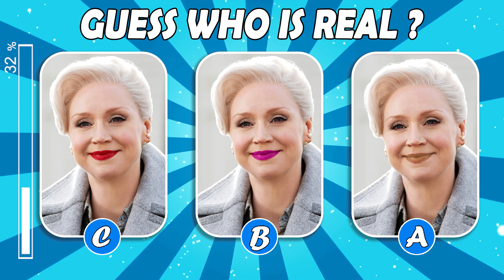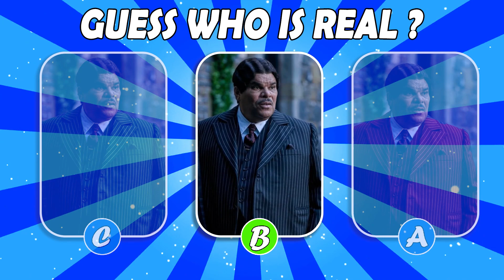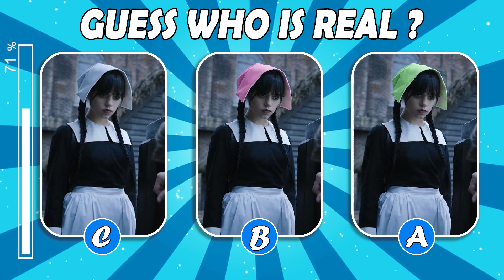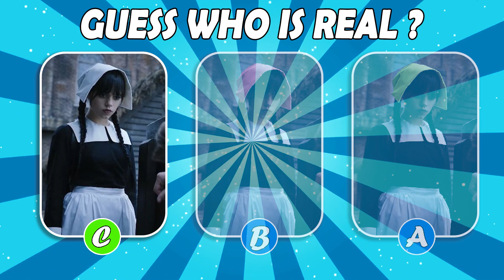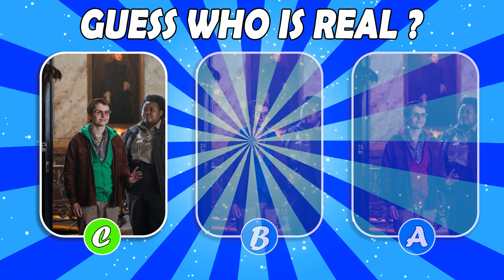Wednesday Quiz | Guess The Real WEDNESDAY CHARACTERS - Part 2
Guess The Real WEDNESDAY CHARACTERS - Part 1 | Wednesday Quiz
Do you know all there is to know about Wednesday Addams, Nevermore Academy and the other characters and events in the Netflix TV Show Wednesday? Let's find out if you are a true Wednesday expert in the Wednesday quiz hard edition!

today we will guess the real wednesday character part 3, i prepared 15 questions and you have 20 seconds to find the answer, for each correct answer you will get 1 point, will you be able to complete all the questions?

We hope you enjoy playing the hard edition of how much do you know about Wednesday! We promise fun!

Wednesday Quiz HARD edition 🖤 | How Much Do You Know About Wednesday?
The Ultimate Wednesday Quiz! How much do you know about Wednesday?
Wednesday Trivia Quiz | What Do You Know About Wednesday Addams?
How Much Do You Know About Wednesday? | Wednesday Quiz